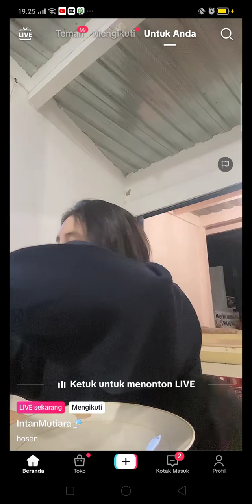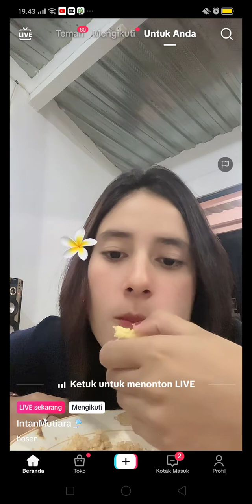NENG INTAN MUKBANG 200 TUSUK SATE